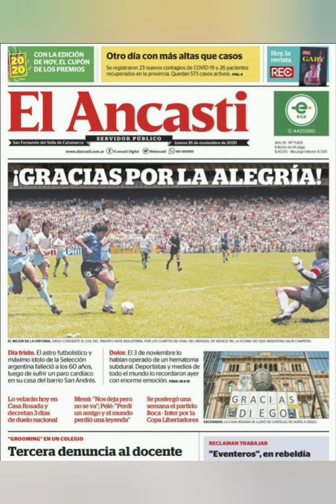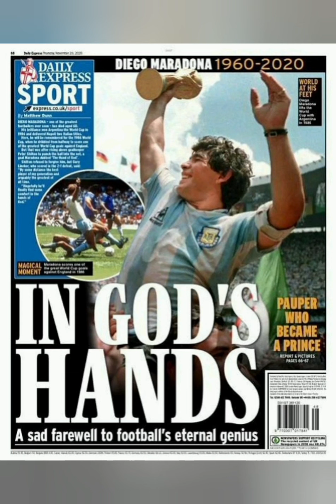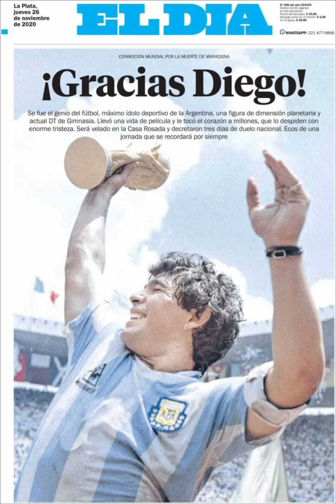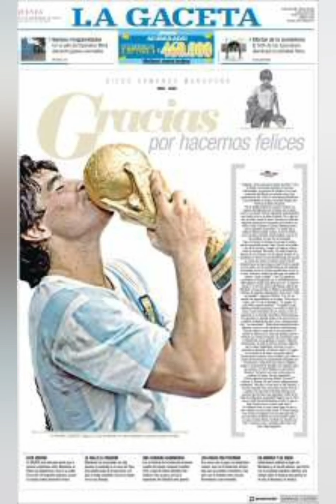Tapas de 🇦🇷 y el 🌏 El Diego